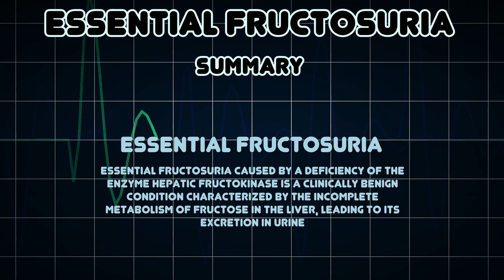Essential fructosuria (Medical Condition)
Symptoms, risk factors and treatments of Essential fructosuria (Medical Condition)

Essential fructosuria caused by a deficiency of the enzyme hepatic fructokinase is a clinically benign condition characterized by the incomplete metabolism of fructose in the liver, leading to its excretion in urine